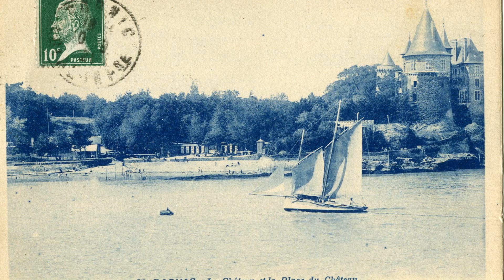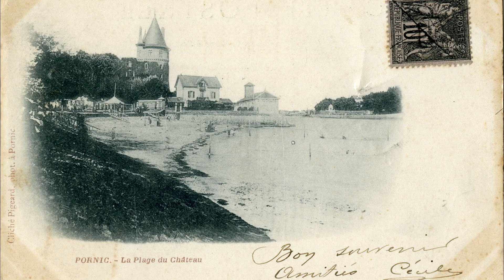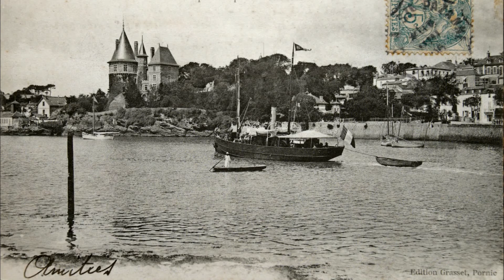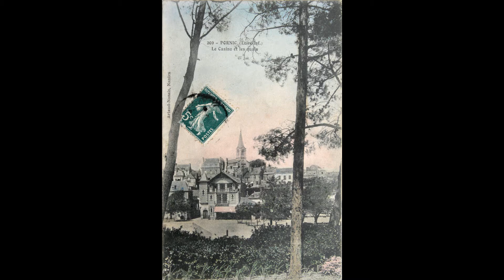RENOIR à PORNIC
RENOIR vient à Pornic en 1892 où il peint au moins 6 toiles dont la célèbre "plage de pornic"